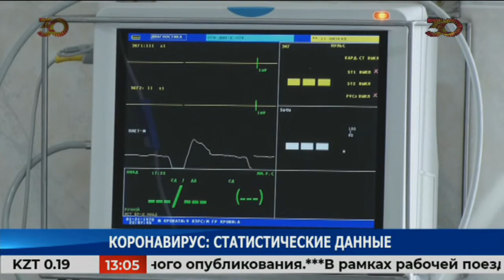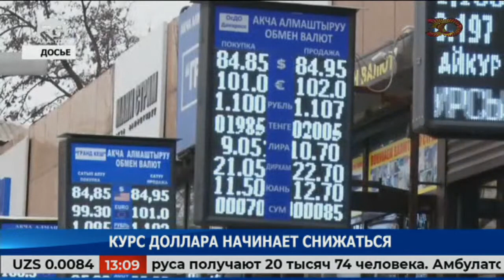Новости Кыргызстана / 13:00 / 22.07.2021 /